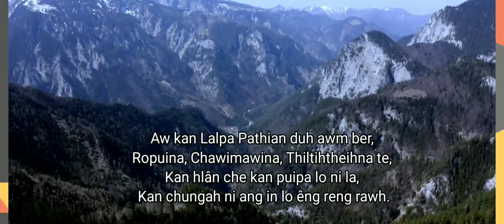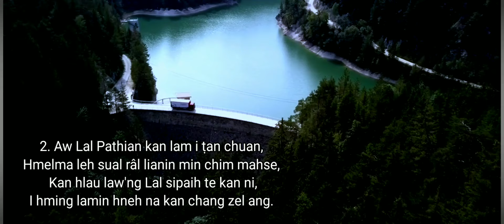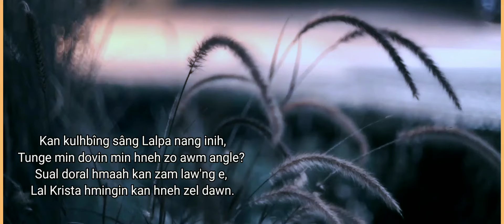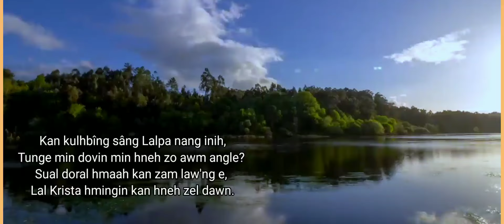Ram chu kan ta | Herald for Christ.. lyrics video🤗😇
Ram chu kan ta...

Satu : Herald for Christ.
tune : Biaka khawlhring.
phuahtu : Chawngi Pachuau.

Solfa copy duhtan..8732067802 tah hian engtik laipawn adiltheih reng ani e.

Aw kan lalpa pathian duh awm ber,
Ropuina. chawimawina. thiltihtheihna te,
Kan hlân che kan puipa lo ni la,
Kan chunga ni ang in lo êng reng rawh,

Awle, krista sipaih te u,
Lalpa chak na hmachhuan in. doral i tâwn ang u,
Kan chunga lalpa a lungawi phawtchuan. !
Ram chu kan ta ani lalpan a tii,...

Aw lal pathian kanlam i tanchuan,
Hmelma leh sual ral lian in min chim mahse,
Kan hlau law'ng lal sipaih te kan ni,
I hminglam in hneh na kan chang zel ang,

Kan kulhbîng sâng lalpa nang i ni,
Tunge min dovin min hneh zo awm angle..??
Sual doral hma a kan zâm law!'ng nge,
Lal krista hming in kan hneh zel dawn,